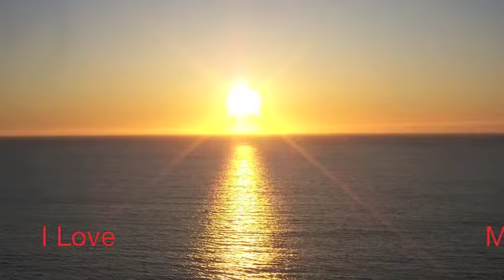I Love my Wife - a Nate Smoove Film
I dedicated this song to my darling bride Dorothy.

Music written and produced by my friend Rufus Troutman